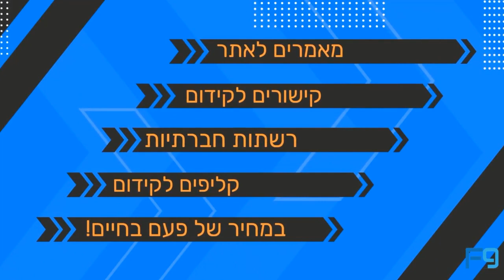כולם מעלים מחירים - אנחנו מורידים עם קידום אתרים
כשכולם מעלים מחירים - אנחנו מורידים!
חבילת קידום מטורפת לשלושה חודשים בעלות של 3,000 ש"ח במקום 9,585 ש"ח!
זה בדיוק הזמן להתכונן לקיץ.